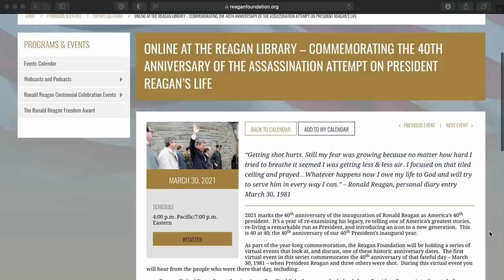ONLINE AT THE REAGAN LIBRARY – 40TH ANNIVERSARY OF THE ASSASSINATION ATTEMPT - 03/30/2021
Please join us virtually on March 30, 2021, as we commemorate the 40th anniversary of the assassination attempt on President Reagan’s life. 2021 marks the 40th anniversary of the inauguration of Ronald Reagan as America’s 40th president.  It’s a year of re-examining his legacy, re-telling one of America’s greatest stories, re-living a remarkable run as President, and introducing an icon to a new generation.  This is 40 at 40; the 40th anniversary of our 40th President’s inaugural year.

Table of Contents:
0:00 Introduction
6:03 The President’s Speech
11:08 Planning an Event
18:01 Security Measures/Quick Reaction
24:07 Individual Descriptions
38:05 What Did it Feel Like
41:24 The Limo Ride/The Hospital
47:33  The President’s Character
55:28 How it Changed His Presidency
1:04:20 Lessons Learned
1:10:26 Outro